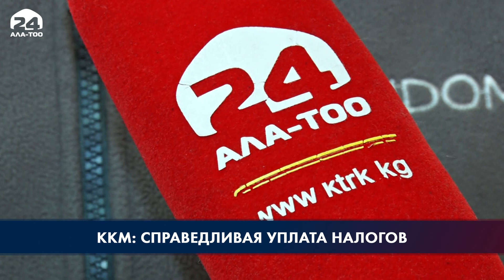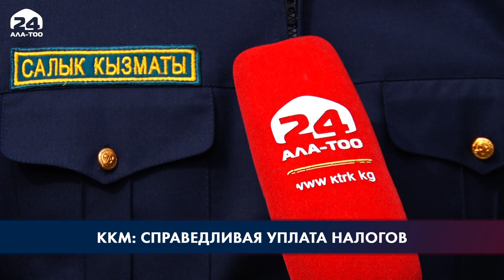Вопрос отсрочки применения ККМ для крупных рынков до конца года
В Кабмине прорабатывается вопрос отсрочки применения ККМ для крупных рынков до конца года. Для индивидуальных предпринимателей, осуществляющих деятельность на рынках и мини-рынках с годовым оборотом до 100 миллионов сомов, планируется ввести единый налог в размере 0,1% от выручки. В данном случае патент будет документом, дающим право на торговлю. Также в Кабмине планируют не повышать стоимость патента.